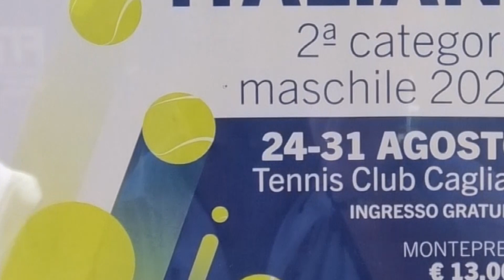Cagliari. Al via nei campi di Monte Urpinu i Campionati Italiani di Tennis 26 08 24